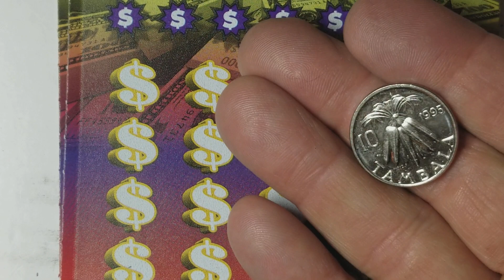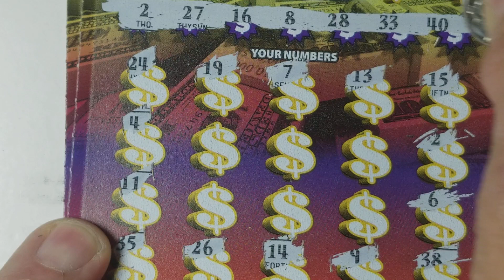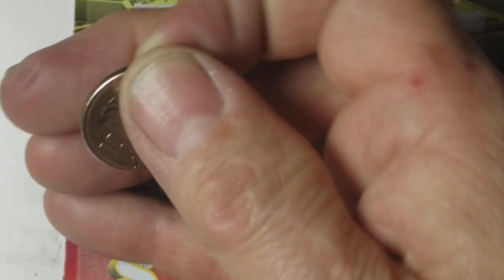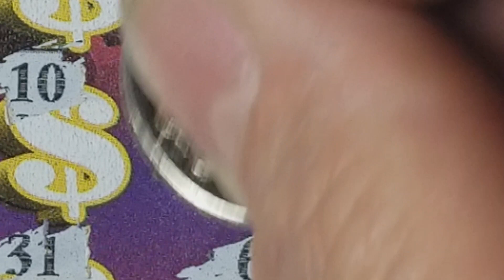$20 MILLIONAIRE. Twice is nice. Pa lottery scratch tickets.